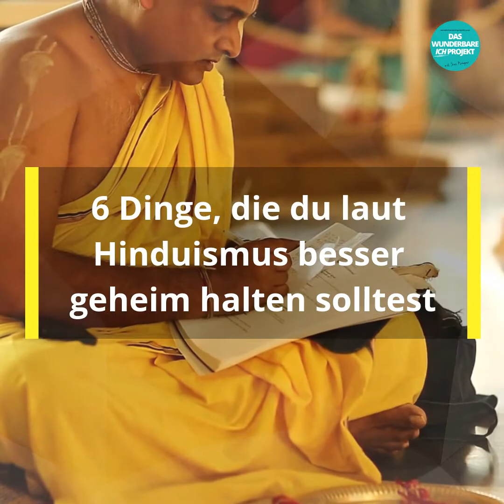Hinduistische Weisheiten - 6 Dinge, die du laut Hinduismus besser geheim halten solltest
Hinduistische Weisheiten geben den Menschen Ratschläge über Dinge, über die sie höchstwahrscheinlich schon nachgedacht haben. In Wirklichkeit solltest du umsichtig sein und andere respektieren.

Lasst uns nicht vergessen, dass, wie dieser inspirierende religiöse Rahmen zeigt, jede Handlung eine Konsequenz hat. Sei deshalb ein wenig nachdenklicher und verstehe, dass Stille dein bester Freund ist, wenn es um Träume, Ziele und Gedanken geht.

Der Hinduismus sagt, dass Schweigen manchmal der beste Verbündete ist. Es gibt Dinge, die besser geheim gehalten werden. Deine Hoffnungen, Ziele und Errungenschaften können privat bleiben.

Etwas, das oft über die hinduistische Philosophie gesagt wird, ist, dass sie eine direkte Einladung ist, deine Existenz zu überdenken. Sie lädt dich ein, sie durch eine andere, viel breitere und gleichzeitig verantwortungsvolle Linse zu betrachten. Das ultimative Ziel dieser indischen und nepalesischen Religion ist es, den Menschen auf den Pfad der Befreiung zu führen. Deine Gedanken, Gefühle, Handlungen und Worte führen dich zur Gelassenheit, zu einem Bewusstseinszustand, in dem alles in Harmonie ist.

Diese spirituelle Strömung hat verschiedene Empfehlungen, um dieses innere Gleichgewicht zu finden, in dem Wohlbefinden und Ruhe liegt. Der Hinduismus ist die Essenz verschiedener Lehren, die sagen, was du nicht tun solltest und was am besten zu vermeiden oder einzuschränken ist.

Du solltest bedenken, dass in diesem philosophischen Rahmen jede Handlung eine Wirkung, eine Konsequenz hat. Ein guter Hindu zum Beispiel weiß, was seine Pflichten und Verantwortungen sind. Dies ist "Dharma", wo aller materielle Fortschritt spirituell transzendiert. Dharma ist die Verbindung, die das wahre Glück in diesem Leben und in der nächsten Reinkarnation formt. Deshalb ist es interessant zu wissen, was man am besten geheim halten sollte, um ein Gefühl der Verantwortung uns selbst und anderen gegenüber zu haben.